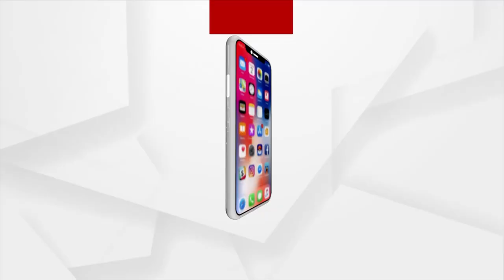One Can Get Darshan Of Divine Couple, If Luck Favours: Union Minister Dharmendra Pradhan